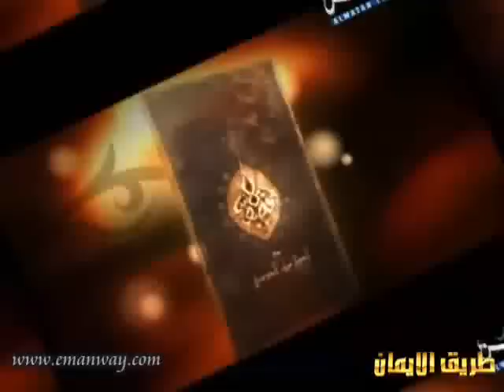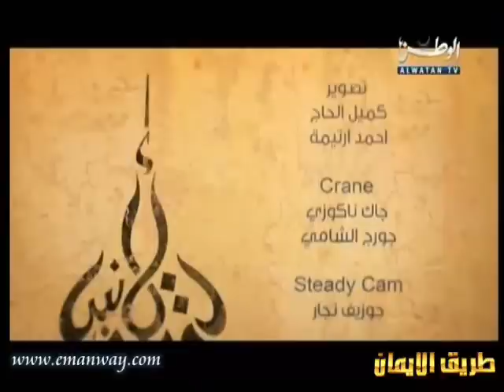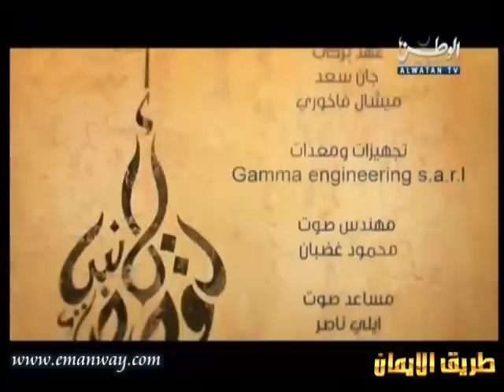نبيل العوضي:قصة مريم بنت عمران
نبيل العوضي - قصص الأنبياء 27
قصة مريم بنت عمران